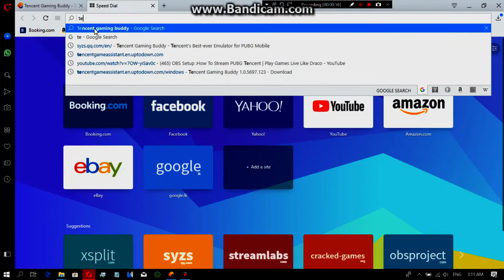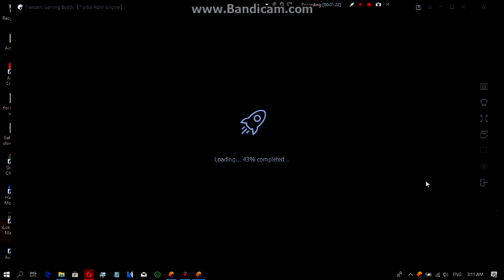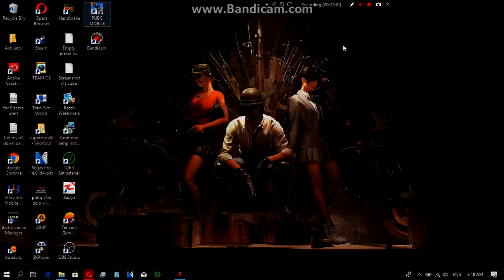HOW TO PLAY PUBG MOBILE ON PC TUTORAIL EASY WAY | EMULATOR PLAY | AFKARZEMER TECH 2018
easy way to play pubg mobile in pc just watch video play and enjoy

please subricbe AND LIKE for more gaming videos